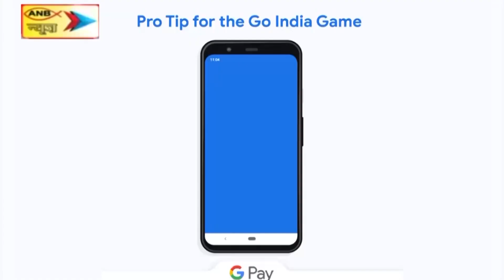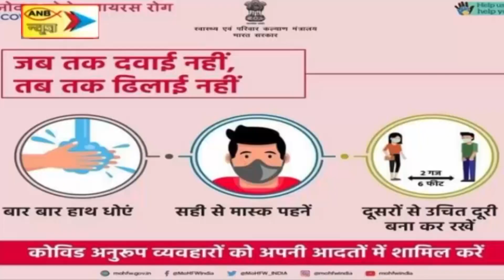स्वतंत्रता के 75 वर्ष का समारोह पूरे देश में आजादी का अमृत महोत्सव के रूप में मनाया जाएगा